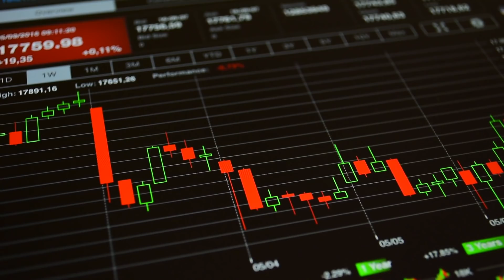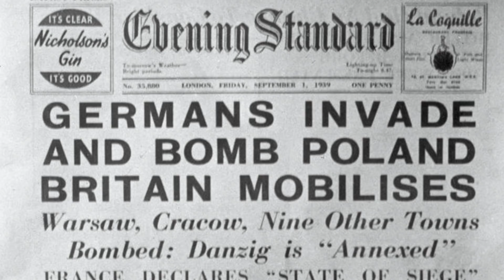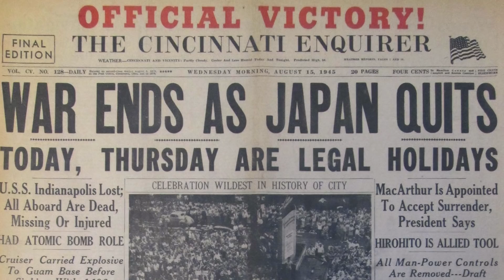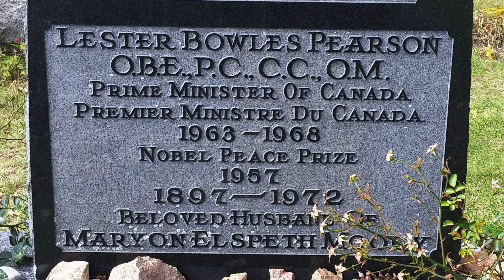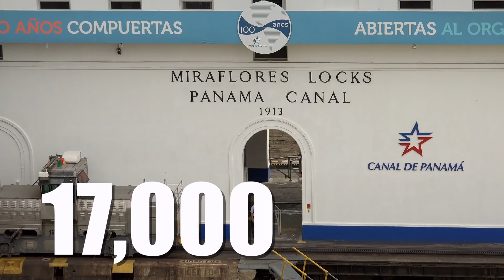The 150 Year Battle for the World's Most Important Trade Route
Over the last several thousand years, trade has been one of the biggest economic and geopolitcal drivers that has determined the power of nations.

And there is one specific example that comes to mind.

There is one trade route that has single handedly created economic booms, caused deep economic recessions, was a key player in several wars, and has constantly been fought over, for nearly 150 years.

This is the battle of the worlds most important trade route.

From the 16th century to the early 19th century, the British and the French had colonised many parts of africa, India, southeast asia, Oceania, and the America’s.

During this time, trade was essential for both sending supplies to build the colonies, and also for sending resources back to their mother countries.

But both countries ran into a little bit of a problem.

Fore Example, If Britain wanted to trade with india they would have one of two options.

The first of which is that they would need to travel from London, all the way around the most southern part of africa, before crossing the indian ocean and completing the 20 000 kilometre journey to india.

The second option is that they would travel from london, around portugal, through the mediteranean, Then transport the goods by land through egypt, before loading the goods back on ships in the red sea, and the finally crossing the indian ocean.

Needless to say, both of these options were extremely inefficient, but at the time, they were the best options available.

That was until the 1830s when French Explorer, Lilant de Bellefonds conducted a survey of land around the Isthmus of Suez, which is a 125 kilometre strip of land between the mediteranean sea, and the red sea. And what he found was that the mediteranean and red sea actually lied at the same altitude… meaning that theoretically, a canal with no locks could potentially be built connecting the two bodies of water.

In 1850, French Diplomat Ferdinand de Lesseps was givern permission from the egyptian government to create a company that would be responsible for constructing the canal, and operate it for 99 years. The company raised money from a range of French, British, Egyptian, and american investors. And on April 25 1859, work on the Suez Canal began.

It took 1.5 million labourers, 100 million dollars, and 10 years to complete the project. But nonetheless on November 17, 1869, the Canal was opened under french control. Celebreations began with fireworks, a banquet, high end yachts, and world leaders all contributing to the inauguration of the canal. And this was the first time in history where ships travelled between the mediteranean sea and the red sea, without having to travel around the bottom of africa.

And this was revolutionary, as cargo ships, naval ships, and just about any sea kind of baring vessel could now cut over 8000 kilometres, and several weeks off of its travel time between europe, africa, and asia. This is when the Suez Canal became the most important trade route in the world because all of a sudden, the 3 most populated continents on the planet at the time had one single efficient trade route between one another.

And the effects of the Canal were seen almost immediatly as trade between continents increased fairly rapidly over the next several years.

But this economic effect wasn’t positive for all nations. You see, The British empire had colinized most of southern africa and its surrounding islands. These colonies economies were largely dependant upon ships that would stop at their ports, store some of their goods in british warehouses, and inject some money at local shops.

But once the Suez Canal opened, these ships stopped showing up, and the most impacted colony at the time might have been the british island of saint helena. In 1855, the island of Saint Helena saw
1,100 cargo ships stop at its ports. and Just a few decades later, only 288 ships passed through Saint Helena’s ports.

This massive reduction of ships passing through britains south african colonies helped cause one of the worst economic declines in Britains history.

This was called the Panic of 1873, and in Britain this caused a recession that lasted 6 years. In fact, this 6 year period is the longest contraction of an economy in history… even longer than the great depression of the 1930’s.

Podcast: